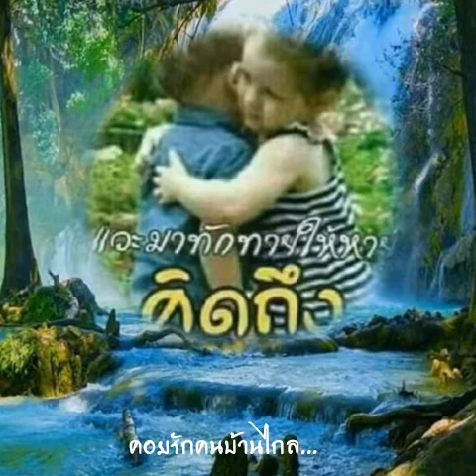คอยฮักคนบ้านไกล..Artist; ข้าวทิพย์ ธิดาดิน